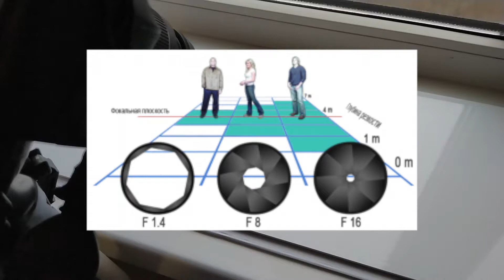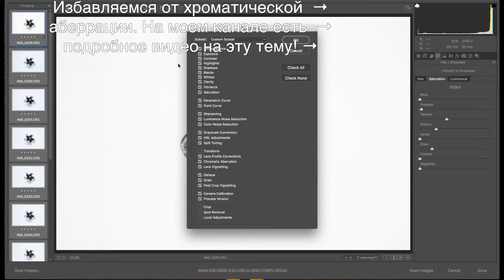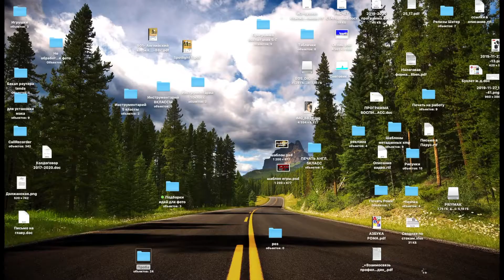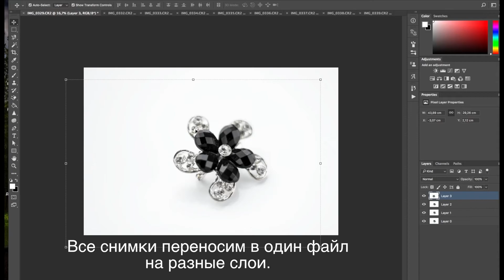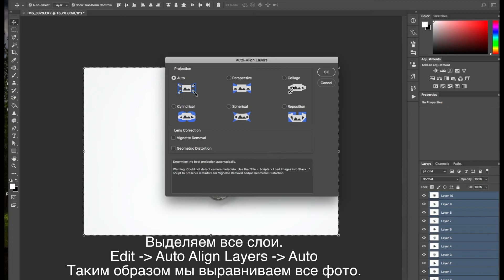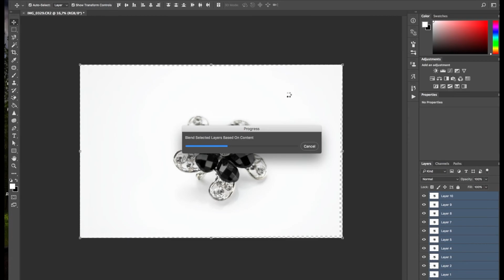Обширный фокус. Полный фокус. Резкость на всем объекте. Глубина резкости.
Видео о том, как добиться фокусировки на всем объекте съемки. Способ получения большой глубины резкости с помощью нескольких фото с малой глубиной резкости и фотошопа.
Если нравятся мои видео, поддержи меня копеечкой. Для тебя копеечка, а для меня огромный стимул двигаться дальше! Заранее спасибо!

Моя фото техника (продавцы проверены!!!):
Беспроводной синхронизатор YN 560 -TX и YN 560 - TX II (TX II чуть дороже)
Конический тубус для направленного пучка света с сотовым и цветными фильтрами